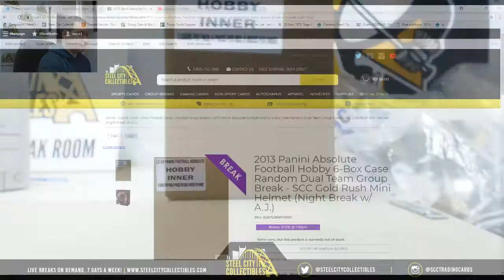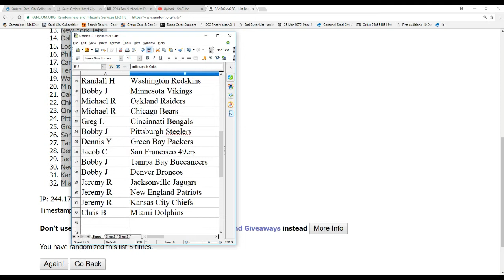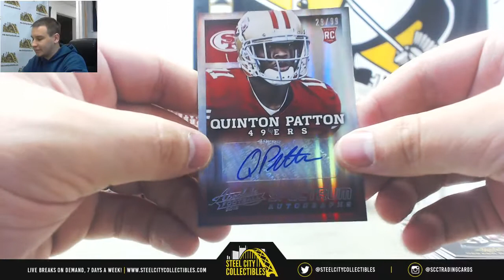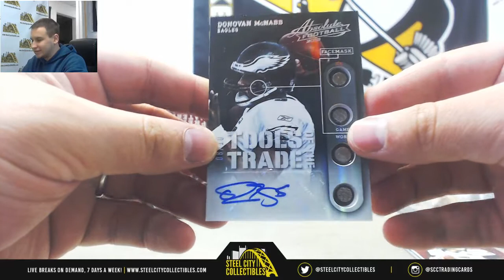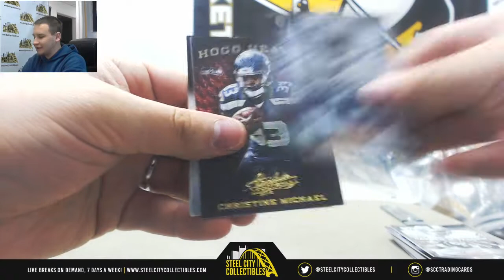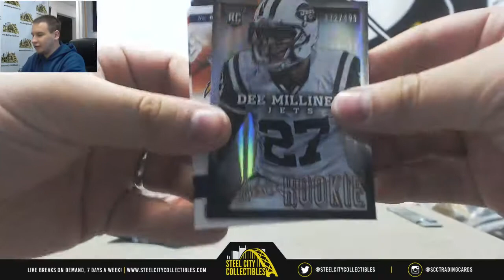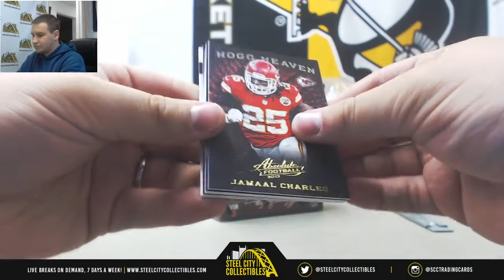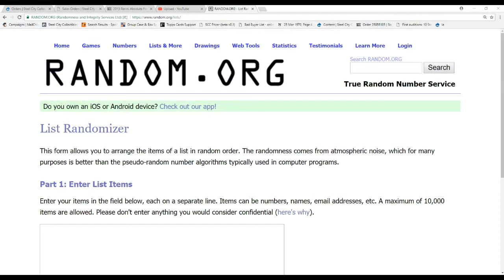2013 Panini Absolute FB 6-box Case Random Dual Team Group Break - SCC Mini Helmet